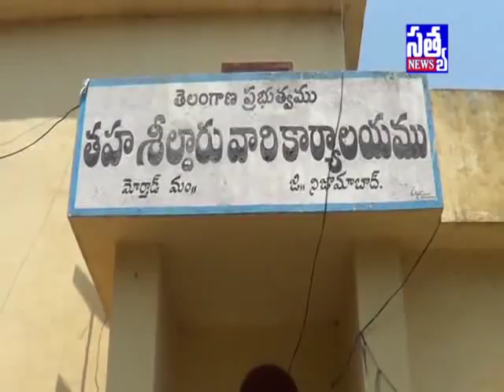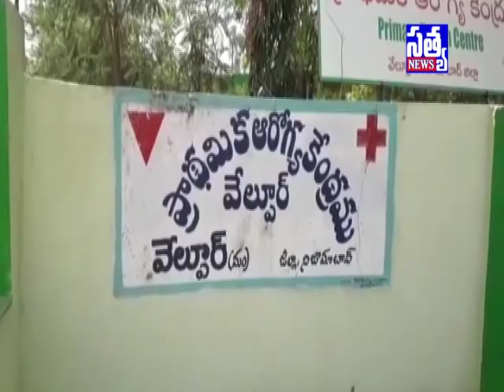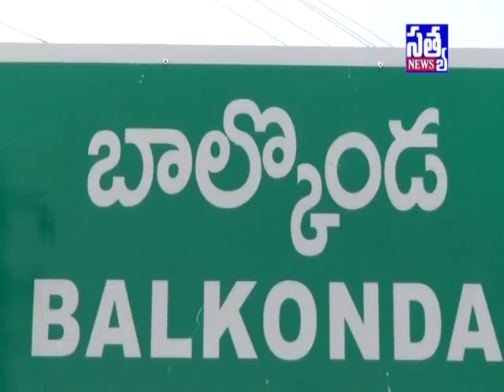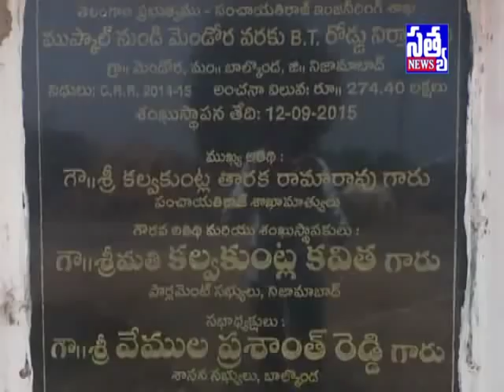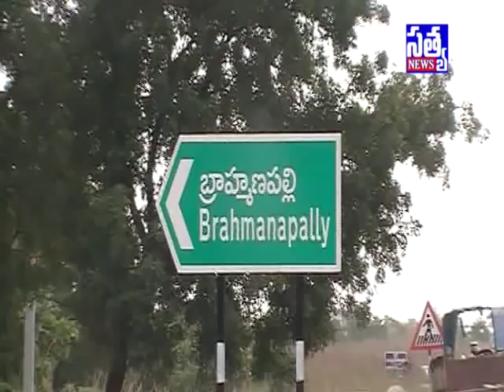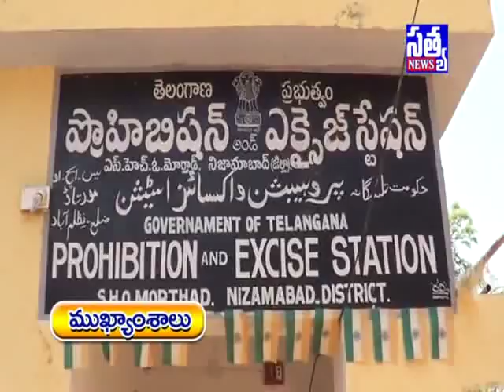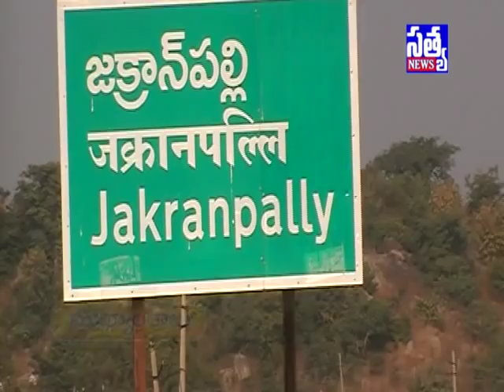SATYA DIGITAL NEWS ARMOOR || 27- 03- 2018